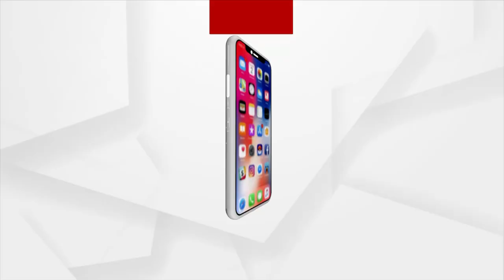ଗାଁ ପାଲଟିଛି ପୋଖରୀ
୩୦ ପରିବାର ଜଳବନ୍ଦୀ
ବାତ୍ୟା ଜୱାଦ ପରବର୍ତ୍ତୀ ବର୍ଷା ୩୦ ପରିବାରକୁ ଦେଲା ଦୁର୍ଦ୍ଦଶା । ଗତକାଲି ରାତିରେ ହୋଇଥିବା ଲଗାଣ ବର୍ଷାରେ କୋଦଳା ଏନଏସି ର ୨ ନଂ ୱାର୍ଡ ରେଞ୍ଜର ବଙ୍ଗଳା ସ୍ଥିତ ଏରୋଗୋଲା ବସ୍ତିକୁ ଯୋଗାଯୋଗ ବିଛିନ୍ନ ହୋଇଛି l